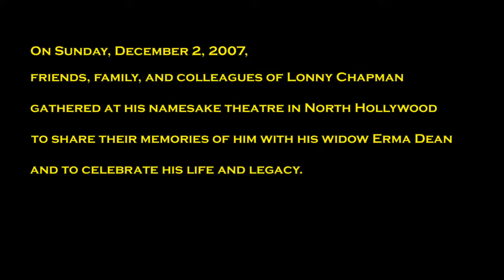Lonny Chapman - A Celebration (2007)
Recorded 2 December 2007 at the Lonny Chapman Theatre, North Hollywood, California. Participants: Wayland Picard (vocal), Chris Winfield, Janet Wood, Jerome Guardino, Marie Recasner, Bert Rosario, Frances Mizrahi, Charles Dierkop, Barbara Bain, John Keller.